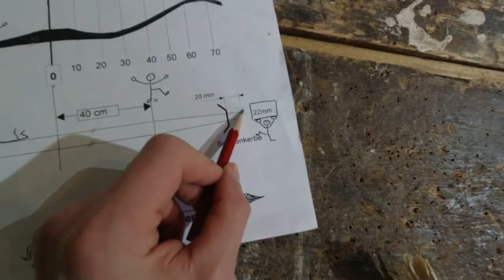How to make your own bow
Step by step process of how to make your horse bow. hopefully you have some tools at home at at a friend's place and you would be able to do it yourself. Otherwise, you can come directly to our bow making master Gerhard Wiesler living in Austria:

Comments & share are always welcome 💝